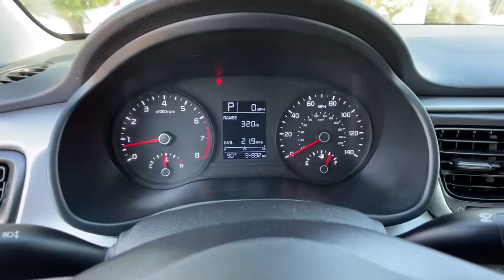2020 Kia Rio Reno, Carson City, Northern Nevada, Sacramento, Elko, NV TBA732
Clear White Used 2020 Kia Rio available in Reno, Nevada at Mountain West Auto Group. Servicing the Carson City, Northern Nevada, Sacramento, Elko, NV area.

bEquipment/bbrThis vehicle is a certified CARFAX 1-owner. The Kia Rio features a hands-free Bluetooth phone system. Protect this unit from unwanted accidents with a cutting edge backup camera system. This model embodies class and sophistication with its refined white exterior.  Front wheel drive on this 2020 Kia Rio  gives you better traction and better fuel economy. This small car has a 1.6 liter 4 Cylinder Engine high output engine. It has an automatic transmission. It features cruise control for long trips. Anti-lock brakes are standard on this unit. Enjoy the tried and true gasoline engine in this small car. Small and nimble the vehicle scoots through traffic.  It offers great fuel mileage and ease of parking.brbrbAdditional Information/bbrVehicle pricing includes all offers and incentives. All advertised prices exclude government fees taxes applicable finance charges dealer document preparation charge of $489 express code and applicable emission testing. These fees must be paid for by the purchaser. All vehicles are subject to prior sale. All information advertised to be true but not guaranteed. Any payment or APR displayed is an estimate only that is based on approved credit. It is not guaranteed that all will qualify for that payment or APR based on a number of individual circumstances. Dealer is not responsible for typographical errors. While great effort is made to ensure the accuracy of the information on this site errors do occur so please verify information with a dealer representative.
Engine: 1.6L 4-Cyl. 16-Valve MPI DOHC,Transmission: Intelligent Variable (IVT),Front-Wheel Drive,5.45 Axle Ratio,36-Amp/Hr 410CCA Maintenance-Free Battery w/Run Down Protection,130 Amp Alternator,Gas-Pressurized Shock Absorbers,Front Anti-Roll Bar,Electric Power-Assist Speed-Sensing Steering,11.9 Gal. Fuel Tank,Single Stainless Steel Exhaust,Strut Front Suspension w/Coil Springs,Torsion Beam Rear Suspension w/Coil Springs,Front Disc/Rear Drum Brakes w/4-Wheel ABS; Front Vented Discs; Brake Assist and Hill Hold Control,Wheels: 15 x 5.5J Steel w/Full Covers,Tires: P185/65R15 Low Rolling Resistance,Steel Spare Wheel,Compact Spare Tire Mounted Inside Under Cargo,Clearcoat Paint,Body-Colored Front Bumper w/Black Bumper Insert,Body-Colored Rear Bumper w/Black Bumper Insert,Black Side Windows Trim,Body-Colored Door Handles,Body-Colored Power Heated Side Mirrors w/Manual Folding,Fixed Rear Window w/Defroster,Light Tinted Glass,Variable Intermittent Wipers,Fully Galvanized Steel Panels,Black Grille,Trunk Rear Cargo Access,Auto On/Off Aero-Composite Halogen Headlamps,Radio w/Seek-Scan; Clock and Speed Compensated Volume Control,Streaming Audio,Integrated Roof Antenna,2 LCD Monitors In The Front,Front Bucket Seats;  6-way adjustable drivers seat and 4-way adjustable front passengers seat,Driver Seat,Passenger Seat,60-40 Folding Bench Front Facing Fold Forward Seatback Rear Seat,Manual Tilt Steering Column,Front Cupholder,Rear Cupholder,Power Fuel Flap Locking Type,Remote Releases -Inc: Mechanical Cargo Access and Mechanical Fuel,Cruise Control w/Steering Wheel Controls,Manual Air Conditioning,HVAC;  Underseat Ducts,Illuminated Glove Box,Driver Foot Rest,Interior Trim;  Metal-Look/Piano Black Instrument Panel Insert and Metal-Look Interior Accents,Full Cloth Headliner,Urethane Gear Shifter Material,Day-Night Rearview Mirror,Driver And Passenger Visor Vanity Mirrors w/Driver And Passenger Auxiliary Mirror,Full Floor Console w/Covered Storage; Mini Overhead Console w/Storage and 1 12V DC Power Outlet,Front Map Lights,Fade-To-Off Interior Lighting,Full Carpet Floor Covering,Carpet Floor Trim and Carpet Trunk Lid/Rear Cargo Door Trim,Cargo Space Lights,Bluetooth Wireless Technology,FOB Controls;  Cargo Access,Driver / Passenger And Rear Door Bins,Delayed Accessory Power,Outside Temp Gauge,Analog Appearance,Manual Adjustable Front Head Restraints and Manual Adjustable Rear Head Restraints,1 Seatback Storage Pocket,Front Center Armrest,Engine Immobilizer,1 12V DC Power Outlet,Air Filtration,Side Impact Beams,Dual Stage Driver And Passenger Seat-Mounted Side Airbags,Dual Stage Driver And Passenger Front Airbags,Curtain 1st And 2nd Row Airbags,Airbag Occupancy Sensor,Rear Child Safety Locks,Outboard Front Lap And Shoulder Safety Belts;  Rear Center 3 Point; Height Adjusters and Pretensioners,Rear View Monitor w/Parking Guidance Dynamic (RVM w/PG) Back-Up Camera